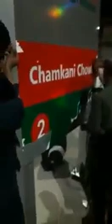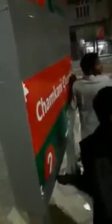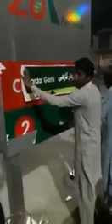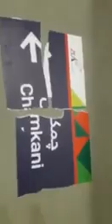Peshawar BRT Fight